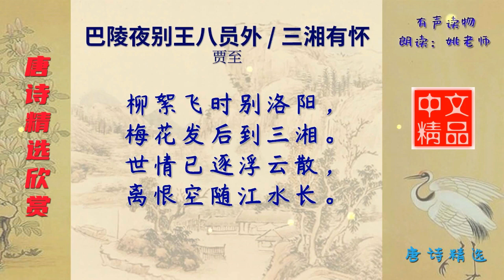巴陵夜别王八员外 三湘有怀 唐代 贾至